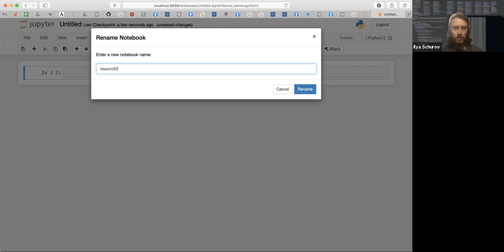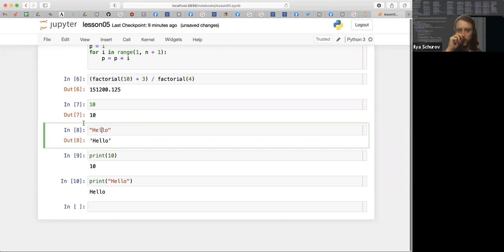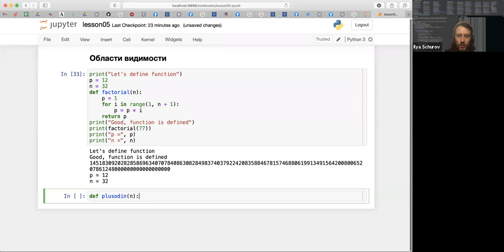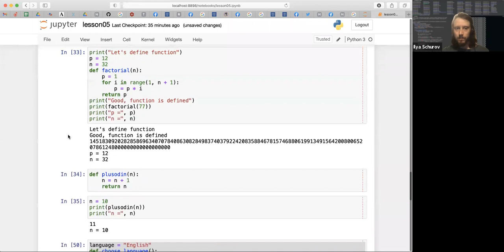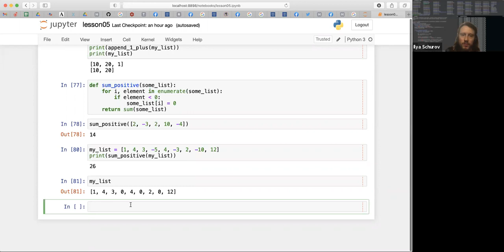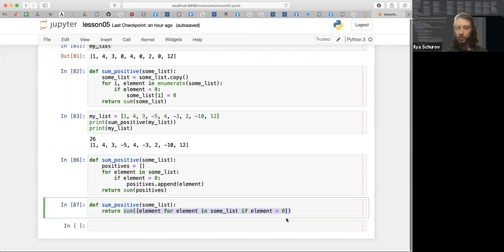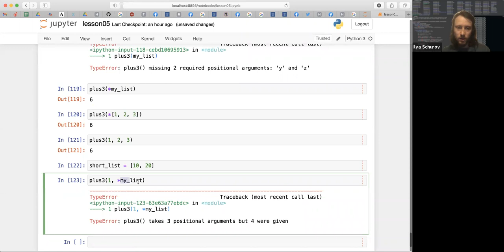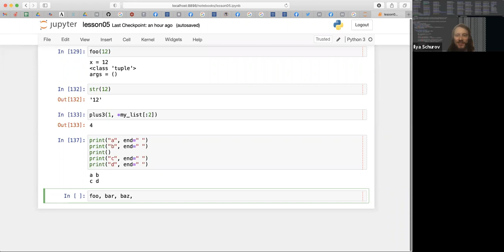HSE-NES Data Science 2021-01-26 Functions